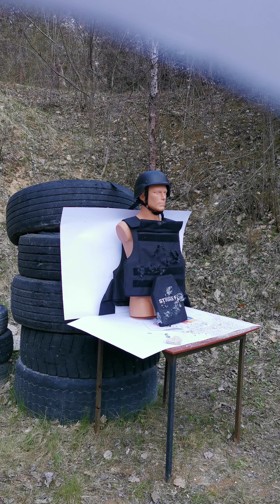Ballistic Plate NIJ IV Stopping Soviet 7.62x54R Round (DAG Industry Body Armor Test) 1 Pass! 1 Fail!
Our ballistic plate stopped 1 round of 7.62 x 54R but failed another round due to previously compromised area by 3 rounds of AK47 7.62 x 39.

NIJ III Standard Vest & Helmet
NIJ IV Standard Plate

Vest with Plate:
7.62 x 39 passed
5.45 x 39 passed
5.56 x 45 passed
7.62 x 54R passed
9 x 19 parabellum passed

Vest (without plating) and Helmet
9 x 19 parabellum passed
Shrapnel deflected